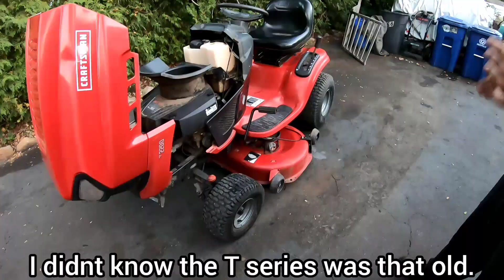HENRY'S FRIDAY CRAFTSMAN PUSH LAWNMOWER SELLING NEGOTIATION TRADE PICK HUSTLE! REPEAT BUYER RECYCLE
MY eBay LISTINGS:

**NEW LIMITED EDITION “STAINLESS STEEL” AMERICAN FLAG USA SOCIAL ICON HOLOGRAM VERSION**

**NEW LIMITED EDITION “CAMOUFLAGE” AMERICAN FLAG USA SOCIAL ICON HOLOGRAM VERSION**

**NEW LIMITED EDITION AMERICAN FLAG USA PLAY BUTTON HOLOGRAM VERSION**

TOOLS AND PARTS I NORMALLY USE

LUCAS SAE30 MOTOR OIL CASE

LUCAS OIL 5w30 MOTOR OIL CASE

LUCAS OIL CONTACT CLEANER-3 cans

LUCAS OIL PENETRATING OIL-1 can

MOWERS BLOWERS & GUNS